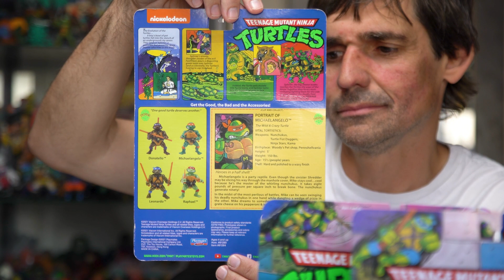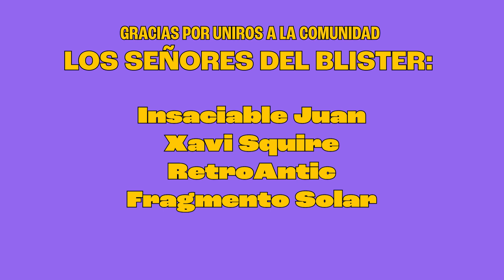¿Vale la pena la reedición TORTUGAS NINJA 2022?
En esta ocasión abrimos los blisters de las las 4 tortugas ninja de playmates toys 2022. Las sacaremos y las compararemos con las originales del 1988. Cowabunga!

Unboxing y review, para todos los públicos, de figuras Retro, Vintage, Novedades , Sobres Sorpresa y Juguetes varios.